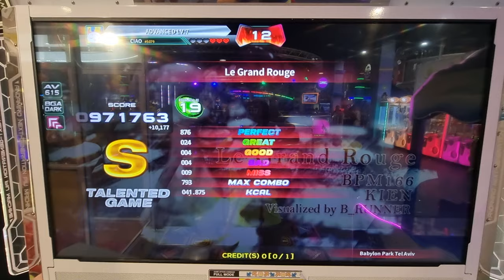03.02.24 - PIU Phoenix - Ciao on Le Grand Rouge - D19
03.02.24 - PIU Phoenix - Ciao on Le Grand Rouge - D19